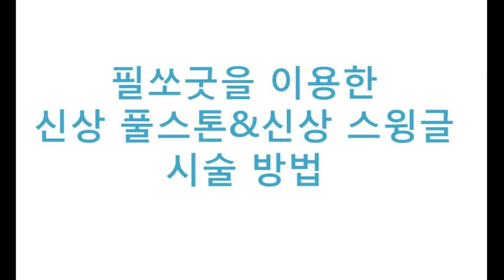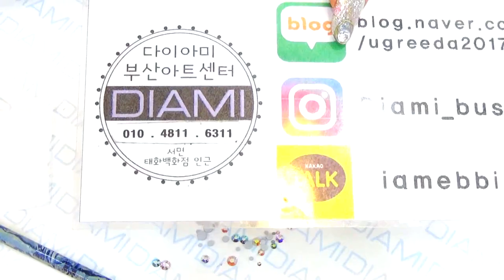[부산다이아미]필소굿을 이용한 신상 풀스톤&신상 스윙글 시술방법